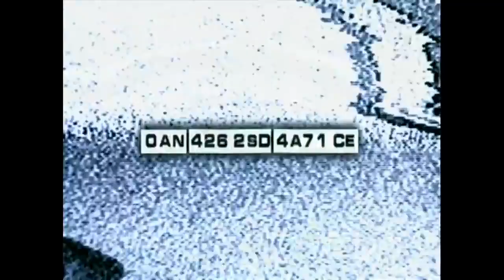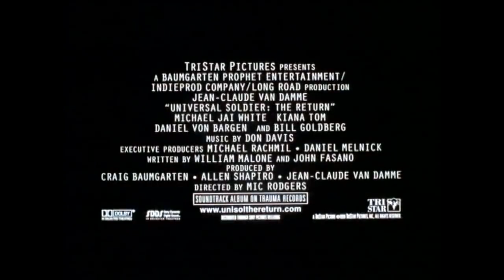Jean-Claude Van Damme Trailers | Universal Soldier: The Return (1999)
Jean-Claude Van Damme returns to face Michael Jai White in Universal Soldier: The Return (1999).